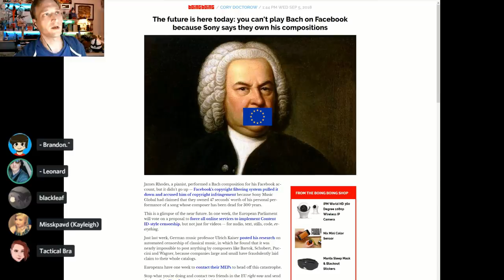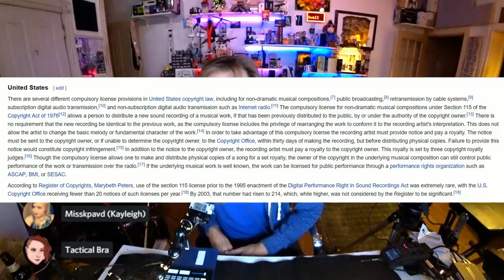Bach Blocked by Facebook ContentID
*         COMMUNITY!          *

A Big THANK YOU to the following supporters:
At the $50+ level:
Jonathon Doh, John Steel, Gavin Barnard, Eevi, Andy, Kyle Mudrak, Verement Tayne, Sean McNamara, William Gonzalez, Michael Pearce, Grunkle Tia Marie, Terry Crisp, Richard Fournier, Michael Jones